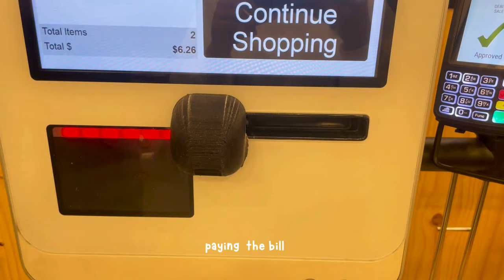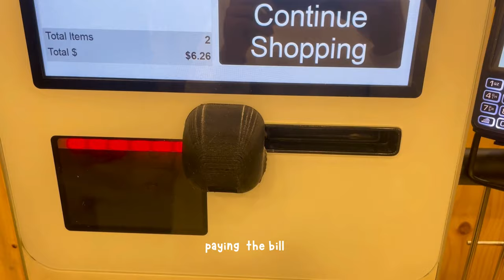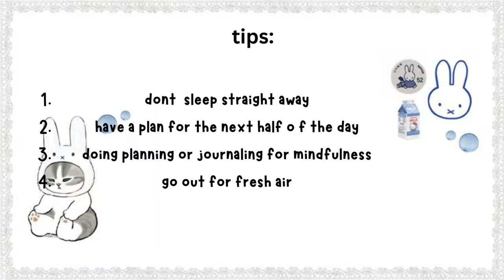AFTER SCHOOL ROUTINE GUIDE 🍥 : tips on how to be productive after school, 5+tips|studying,aesthetic!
hey everyone, welcome back to another vlog, hope u enjoy this video.seeyou in the next video soon. vlog every sunday! 𝜗𝜚 ࣪˖ ִ𐙚
socials:
₍ᐢ . .ᐢ₎ ☆
.pintrest:
songs:
I’m currently a high school student who loves to learn new things each day! On my channel, you can expect lifestyle vlogs, productivity, journaling spreads, unboxing or haul videos, creativity, fashion, and so much more!